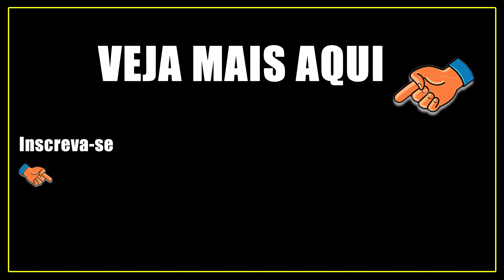A Grande Tribulação - Meu Testemunho - TV BJCV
A Grande Tribulação é um termo utilizado por algumas tradições cristãs para se referir a um período de sofrimento e aflição que ocorrerá antes do fim do mundo, conforme descrito em algumas passagens bíblicas, especialmente no livro de Apocalipse.

De acordo com a interpretação de algumas denominações cristãs, durante a Grande Tribulação, haverá um aumento de conflitos, guerras, fome, pestilências e terremotos, além de perseguições e sofrimento para os cristãos que permanecerem fiéis a sua fé. Esse período seria marcado também pela presença de um governante mundial maligno, o anticristo, que enganaria muitas pessoas com seus falsos milagres e ensinamentos.

No entanto, é importante notar que há diferentes interpretações sobre o significado e a natureza da Grande Tribulação entre os cristãos. Algumas correntes teológicas entendem que essa tribulação pode ser uma experiência histórica que já ocorreu no passado, enquanto outras acreditam que ela ainda está por vir. Há também interpretações que consideram a Grande Tribulação como uma metáfora para as dificuldades que os cristãos podem enfrentar em suas vidas, sem necessariamente se referir a um evento específico no futuro.

Independentemente da interpretação que se adote, muitos cristãos acreditam que a Grande Tribulação será seguida pelo retorno de Jesus Cristo e pelo julgamento final, quando os justos serão recompensados e os ímpios condenados.